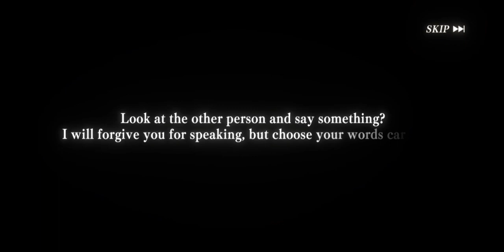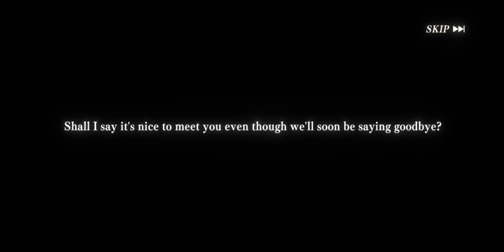Is My Luck back Slime Isekai Memories